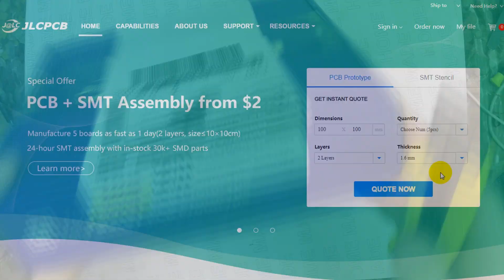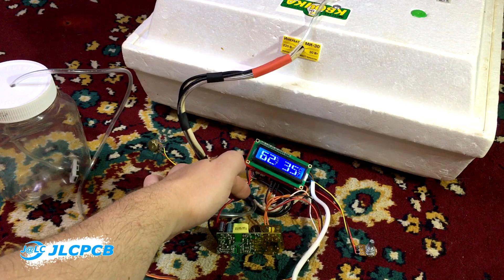Простая электроника для инкубатора! JLCPCB.COM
Всем привет! В этом видео мы сделаем простую электронику для инкубатора с возможностью регулировки температуры и влажности.

0:00 Всем привет!
0:03 Тема этого видео
0:12 Спонсор
0:23 Распаковка печатных плат
0:28 Пайка
2:18 Схема устройства
3:16 Модификация инкубатора
5:07 Настройка инкубатора
6:20 Результаты
6:59 Всем пока!